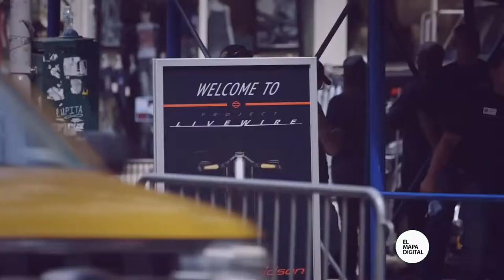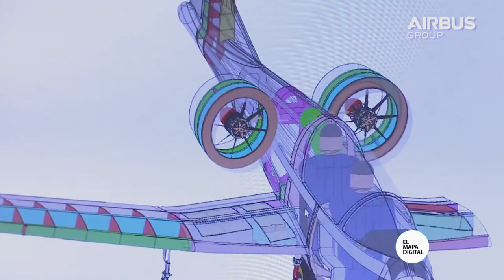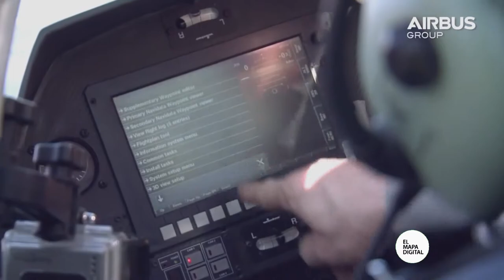El Mapa Digital - E-Fan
El desarrollo de los autos eléctricos es ya una realidad, y , sin necesidad de contaminar el ambiente con restos fósiles. Este desarrollo se ha hecho tan evidente, que hasta las grandes compañías tuvieron que dar lugar a los vehículos eléctricos. Uno de los casos más resonantes es Harley Davidson y el lanzamiento de su nueva moto eléctrica de alto rendimiento. Mientras tanto, Airbus está desarrollando el E-Fan, un avión íntegramente eléctrico.